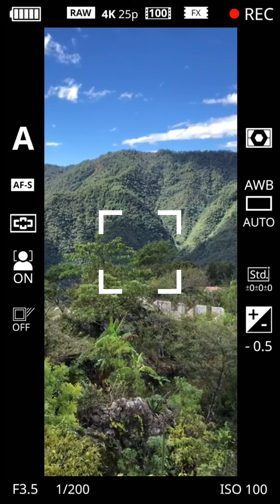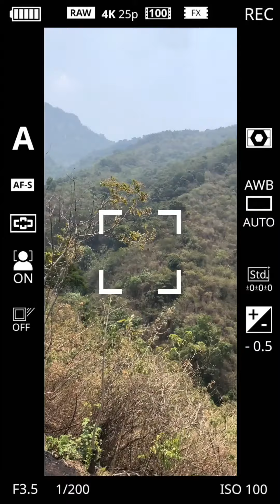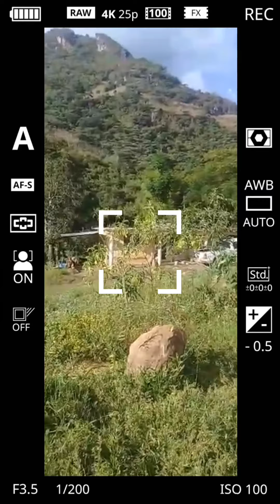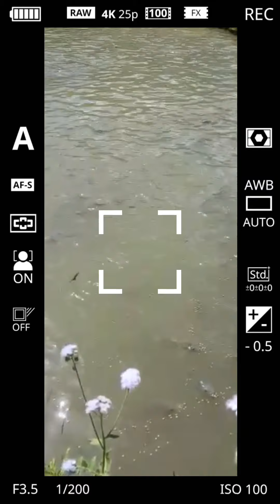Paisaje de plan de Zaragoza 😍 y alimentando a las mojarras 😉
Plan de Zaragoza stgo, nuyoo.